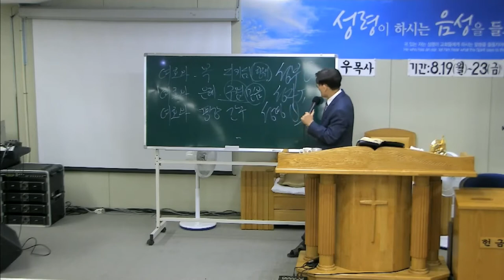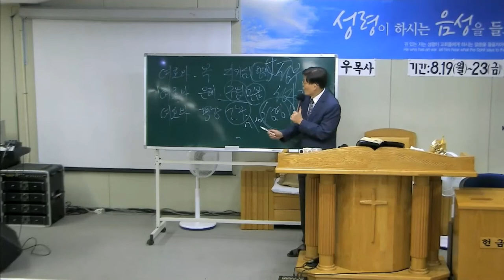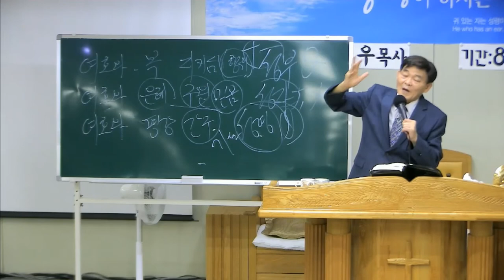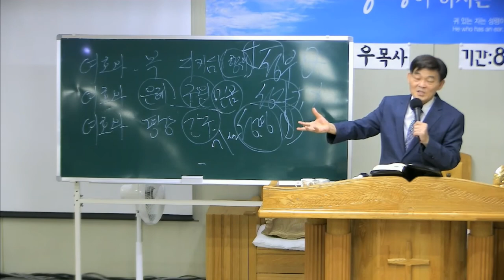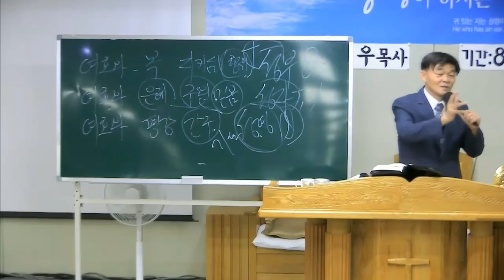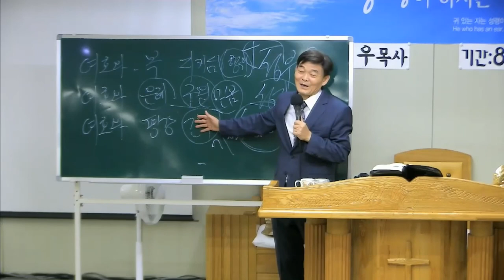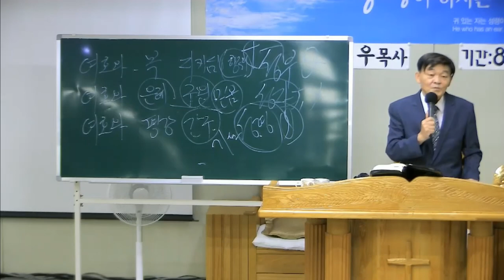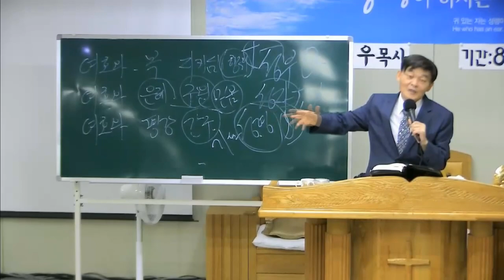부산가나안수양관 집회 - 박 영 우 목사 (20190820 오전집회)